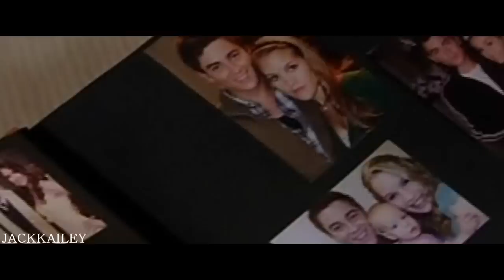Starr&Cole::The Vow Trailer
I have had people asking me to make this for months now and last night I was bored and finally decided to do it, so I hope you all enjoy it and now Ash can stop bugging me about making it lol :)